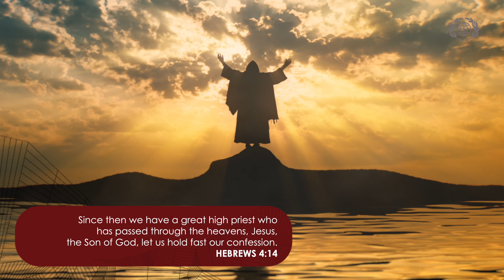Feast of Tabernacles Ep 5 - King as High Priest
Join us in the final episode, where we look at God as the Most High Priest - Who atones for every sin and cleanses us from all unrighteousness. The 'Malchitzedek' Who acts as the Servant King, the ultimate sacrifice the world needed, and the One Who cares about our relationship to the God of the universe.